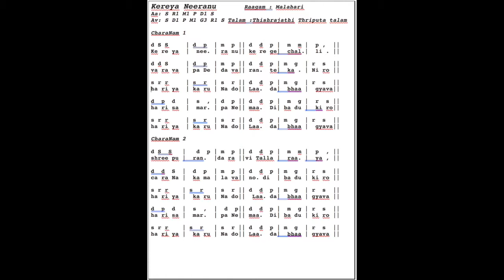Kereya Neeranu Malahari raagam| Beginner Geetham Series